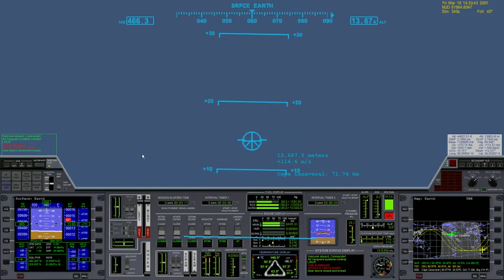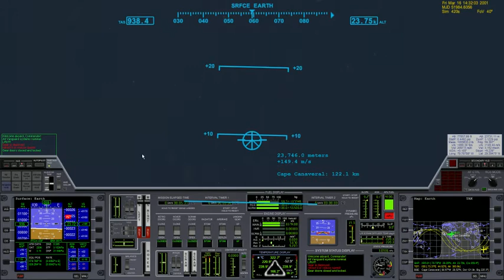Orbiter 2010 XR5 Vanguard inserted into orbit using scram jet accelerator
XR5 Vanguard space transport put to orbit using scram jet accelerator platform